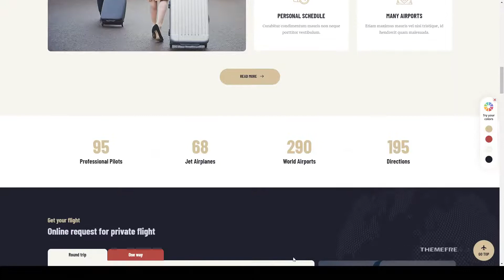Alavion - Private Jet Charters WordPress Theme air taxi business Easy Create Website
Columns 4+

 Layout Responsive

 Tags air taxi, aircraft, airline, airplane, airport, business, business transfer, charter, flight, helicopter, jet, pilot, plane, private charter, transfer